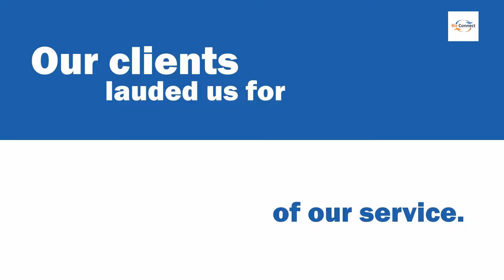BizConnect Stand Building in Hanover Germany